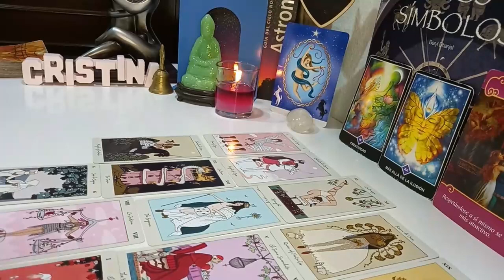SCORPIO❗️BIG FRIDAY💌 DON'T SAY ANYTHING TO ANYONE PLEASE🙏🏻🤐🤫 APRIL 2024 TAROT LOVE READING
Scorpio Love
Scorpio 2024
Scorpio today
Scorpio March